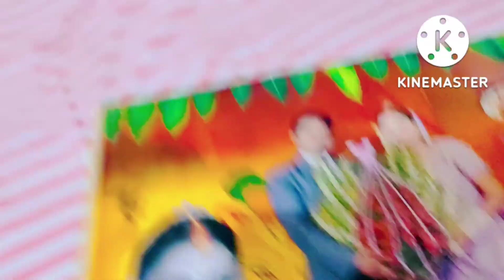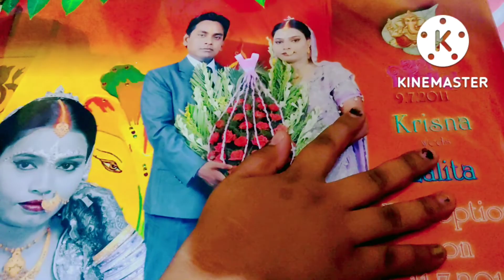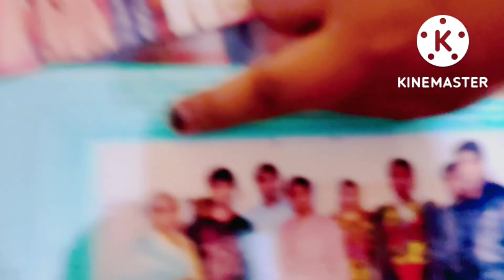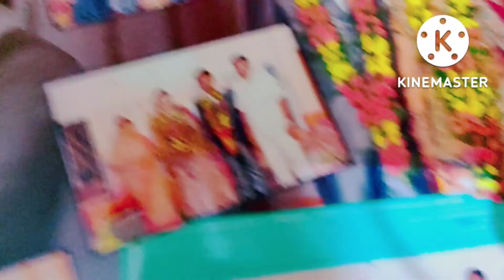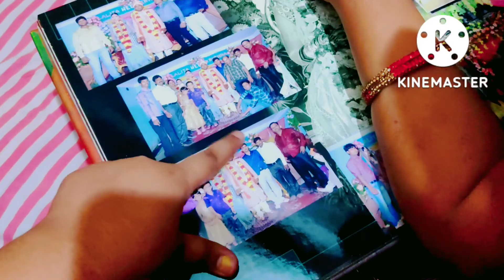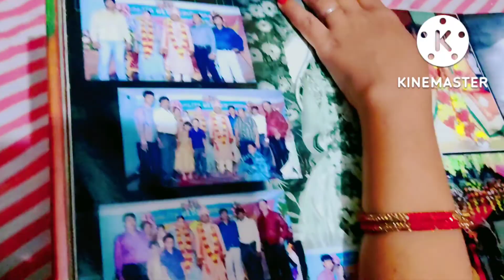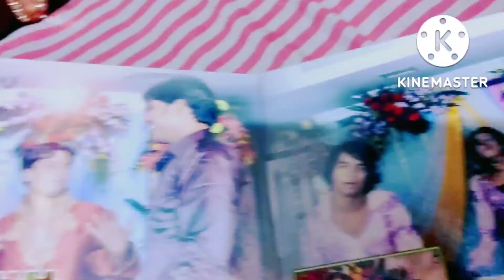Frist Time Main Gyi Nanad Sahiba Ke Ghar||or hum log sub gye Mela kub enjoy Kiya